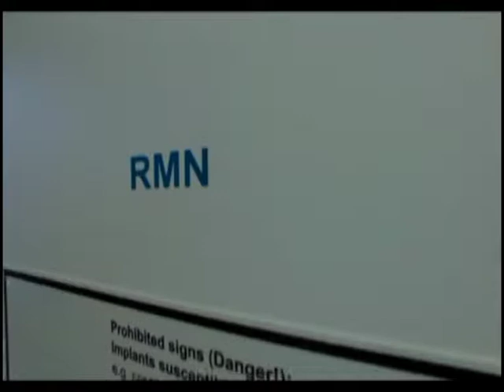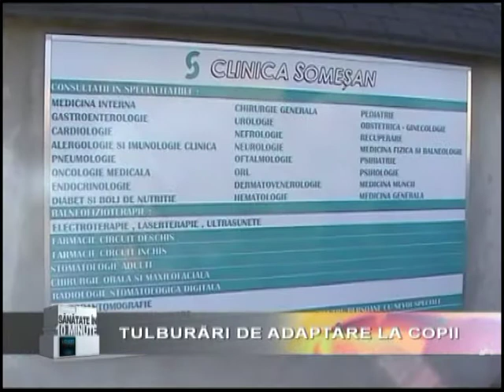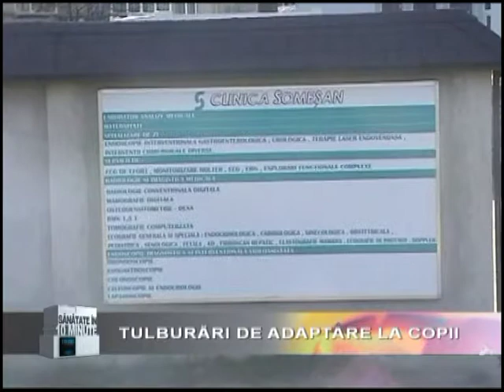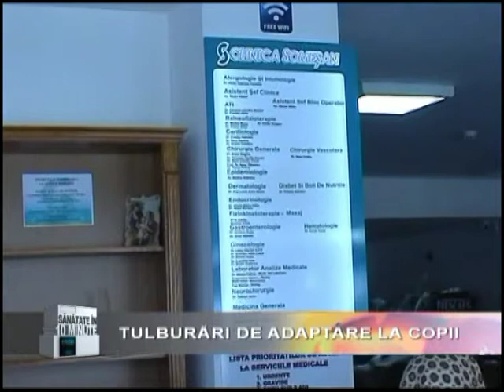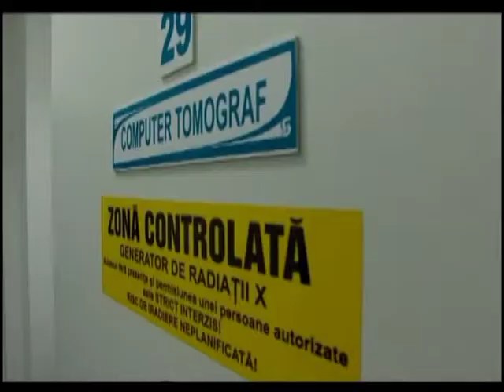CLINICA SOMEŞAN - TULBURĂRI DE ADAPTARE LA COPII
Invitata: Dr. Szilagyi Eniko, medic psihiatrie pediatrica Clinica Somesan